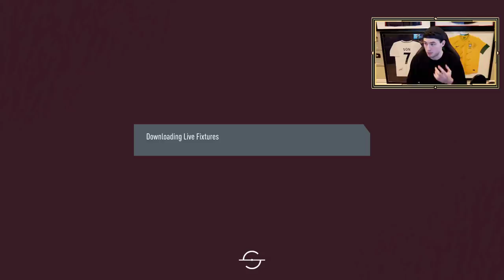INVESTING PLANS?! MARKET WATCH!! FIFA 20 Ultimate Team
FIFA 20, EA Access, Golds, Icon Swaps, Team of the Year, TOTY, OTW